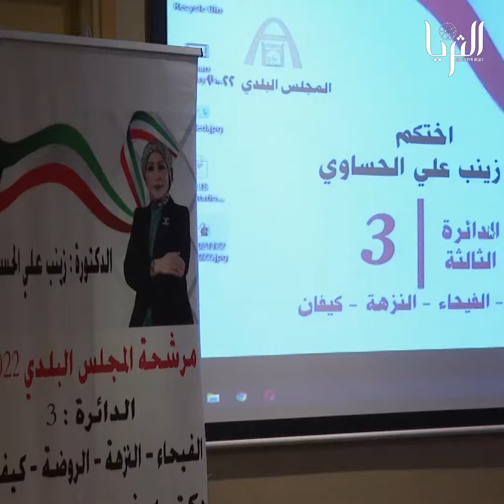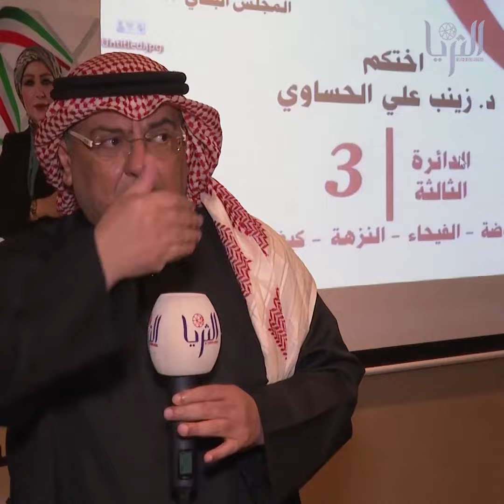اجتماع د. زينب الحساوي مرشحة المجلس البلدي مع فريق العمل والناخبين